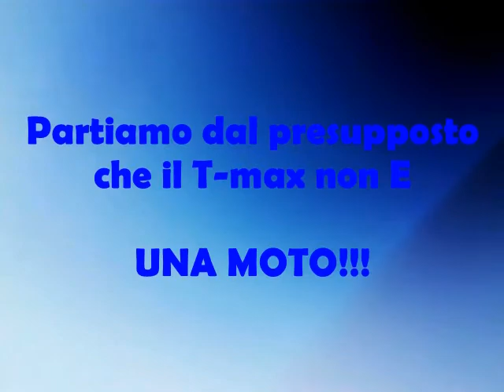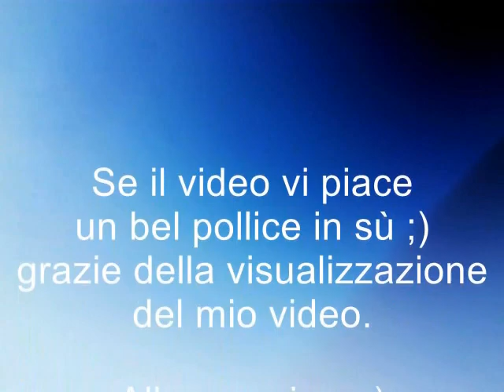ItalianoMotoriSM: t-max elaborato..scarico aperto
yamaha t-max elaborato con scarico aperto, variatore ecc...passeggiare con questo t-max diverte ;)